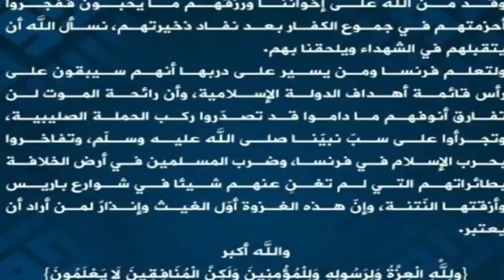France on alert after Islamic state threatens more attacks